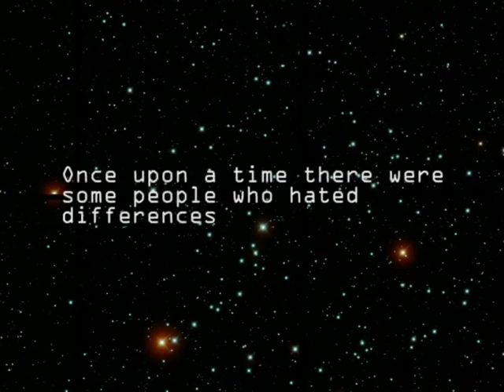Tony Small's Differences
In Jimi Lyons' latest video, Tony Small's "Differences", you can dance to this foot stomping animated/live action music video that teaches young people of all ages that differences among people are natural and in fact make the world go round.  "Differences" helps to combat racism, sexism, and gender bias.  Famed composer/arranger Tony Small's music will touch your heart as well as move your feet.  Look for an animated cameo by President Obama.  The animation was created by Jimi Lyons who also shot, edited, and directed the video